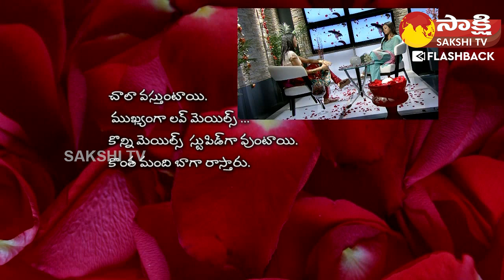Shweta Basu Prasad About Her Boy Friend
Shweta Basu Prasad About Her Boy Friend | Sakshi TV FlashBack